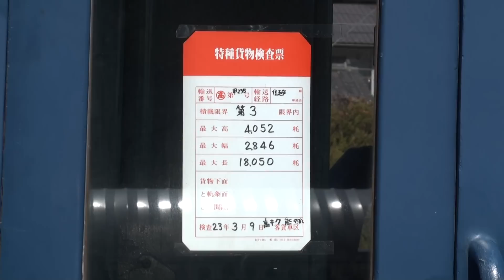EF63 11・EF63 12甲種輸送 高崎・横川・北高崎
2010年3月10日撮影。高崎で車輪転削等を終えた11号機が横川鉄道文化むらに帰ってきました。11号機が文化むらに入ったあとは入れ替わるように12号機が高崎まで甲種輸送されました。